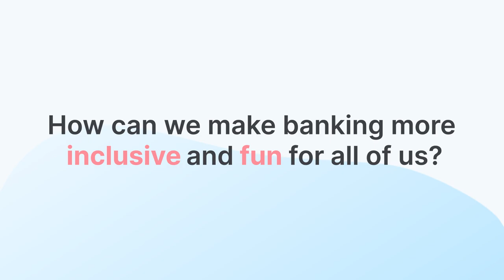BankMate by Barclays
Honor: 2023 D&AD Yellow Pencil
Class: Digital Product Design II
Professor: Christie Shin
Designers: Sara Park, Yoojin Song, Isabelle Kwong